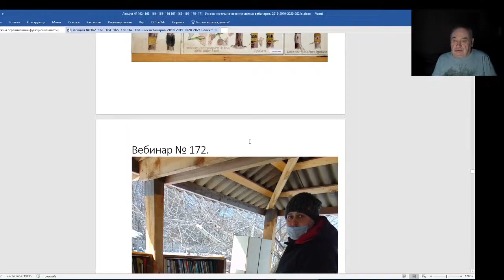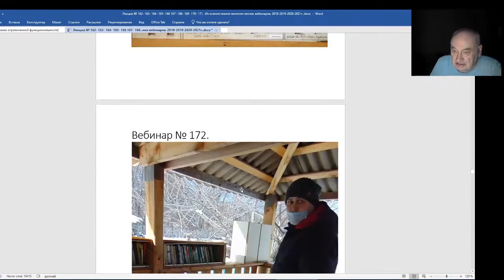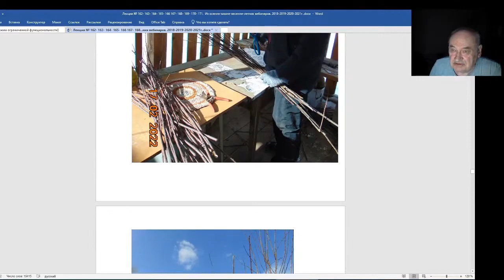Железов Валерий Вебинар 172 Вступление О маточном саде